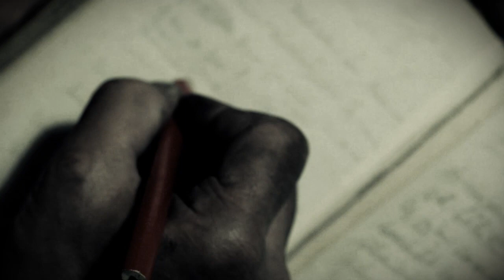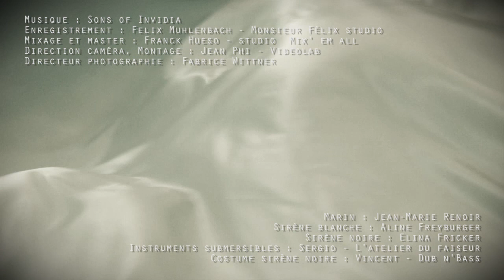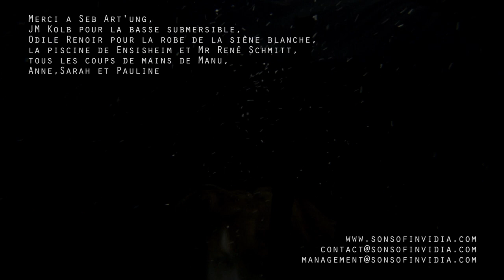Sons Of Invidia -Mermaid- videoclip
Videoclip Subaquatique : "Le vieux marin aux traits brisés par la houle et le froid des 4 océans, est pris au piège par deux sirènes maléfiques..."
Tournage effectué en immersion grâce à un caisson étanche et une Go Pro.
Apollo77 The 2D element expansion